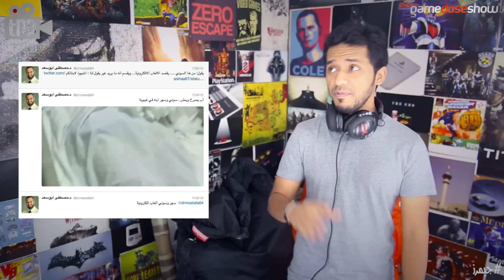مفيش باتمان .. انا باتمان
جيرز اوف وور ما بتدخل اليابان، تريلر جديد بمناسبة اطلاق فيلم اتاك اون تايتن.. مخرج باتمان بدل باتمان ! فيديوات لفورزا 6 و بلانت فيرسز زومبيز 2..السبب ليش نيد فور سبيد الجديدة لازم تكون متصله بالنت طول الوقت.